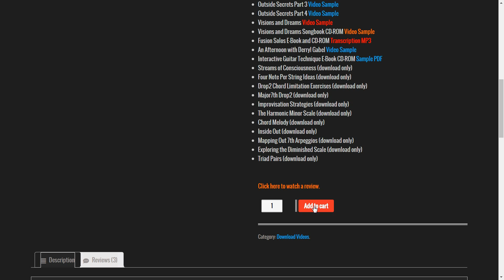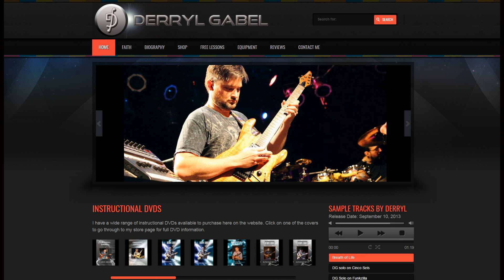Allan Holdsworth Style Blues Lick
DVDs, Blu-rays, CDs, Ebooks is a clip from my 2006 instructional video entitled Cool Legato Phrases 2. This one hour tutorial is for sale on my website and comes in DVD and Downloadable formats. It includes transcriptions of all the examples in PDF, Guitar Pro, and Power Tab.  This is included in my Ultimate Virtuosity Mega Pack which is all 30 of my tutorials bundled for one low price.